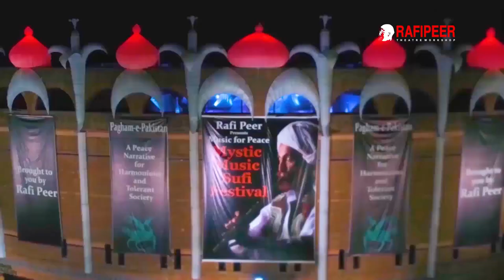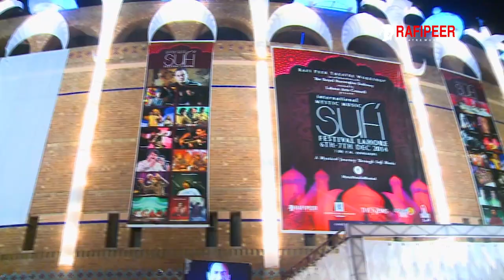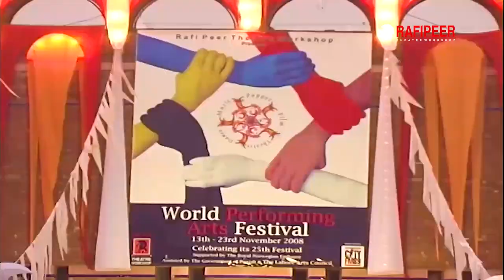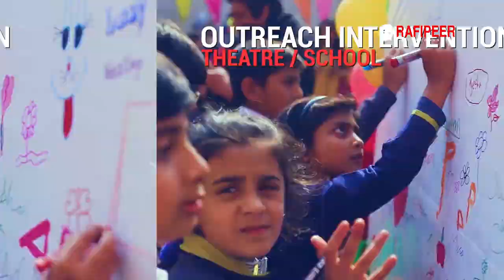COMPANY PROFILE OF RAFI PEER THEATRE WORKSHOP | 50YEARS OF CONTRIBUTION IN PERFORMING ARTS INDUSTRY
The torchbearers of cultural activities in Pakistan, Rafi Peer Theatre Workshop  have played an instrumental role in the progression of the arts over the past four decades and continue to do so till today. Since its inception RPTW has not only paved the way for the evolution of art and culture in the country, but have also spearheaded a number of ground-breaking platforms that have gone a long way in the conservation of the arts in Pakistan.
The company has produced innumerable festivals and productions on home turf, in addition to representing Pakistan on a global level at events in Europe, Asia,and North America. The Rafi Peer Theatre Workshop is a unique cultural organization with expertise in the production of cultural festivals, live events in the fields of music, puppetry, theatre and cultural collaborations on an international scale.

Rafi Peer was Pakistan's eminent playwright, award winning actor and iconic radio artiste who was lauded as the founding father of modern urdu drama. After he passed away, in 1974 his children founded Rafi Peer Theatre Workshop to carry on his legacy.

As pioneers of  producing festivals in genres from theatre to puppetry, dance to music, RPTW has launched popular initiatives such as the renowned World Performing Arts Festival - which brought a plethora of artistes (from over eighty countries) to Pakistan's cultural capital of Lahore -the Youth Performing Arts Festival, the Mystic Music Sufi Festival, The International  Puppet Festival, the International Film Festival , International Dance Festival and the Saanjh Amritsar Lahore Peace Festival.

The Faizaan Peerzada Museum of Puppetry is the largest and first of it's kind in South Asia, home to exhibits from around the globe as well as from the company's own rich heritage of shows and festivals dating back decades. It is housed in the Rafi Peer Cultural Centre which is also home to an arts and crafts village, a cafe and an amphitheatre.

As well as hosting and designing International festivals at home and abroad, RPTW help to develop creative educational programs for Pakistan's children, run an Artist Management Company, have a complete production studio with post production facility for video, animation and music. The company embraces both traditional and modern forms with encouragement for International cultural exchange. We also focus on robust outreach programs that include initiatives for awareness, development and education.

The aim of our company is to bridge gap between cultures through the arts and bring people closer.